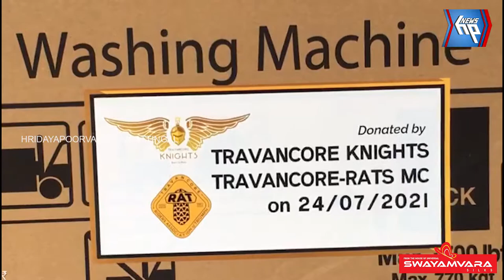വർക്കല താലൂക്ക് ആശുപത്രിയിൽ സഹായഹസ്തവുമായി ബൈക്ക് റൈഡർമാരുടെ കൂട്ടായ്മ